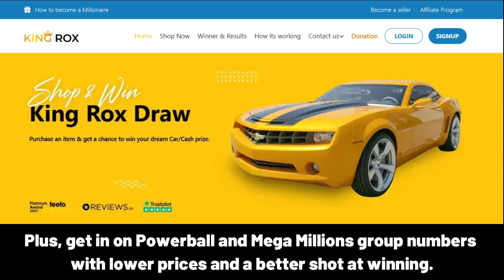ÖZGÜR iyi ki doğdun – Mutlu Yıllar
Happy Birthday, ÖZGÜR!
Happy Birthday to You
Happy Birthday!
Happy Birthday!
Happy Birthday, ÖZGÜR!